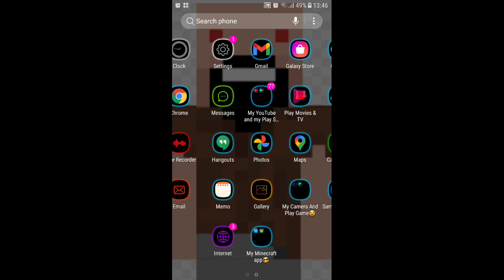I mine diamond and complete Diamond armour😎